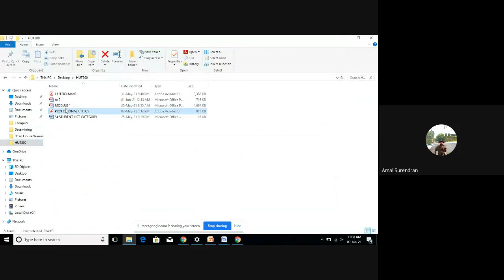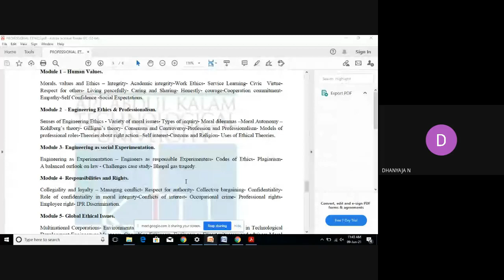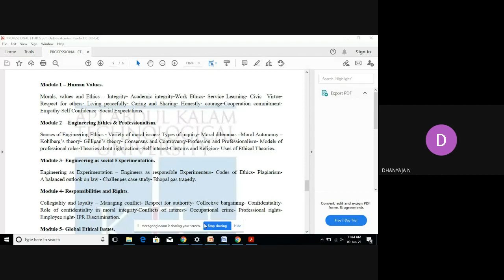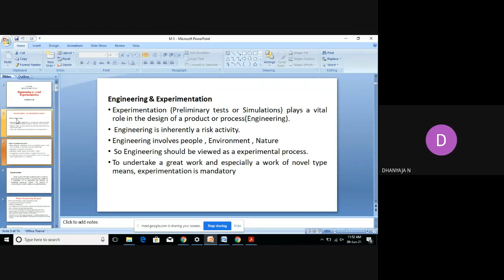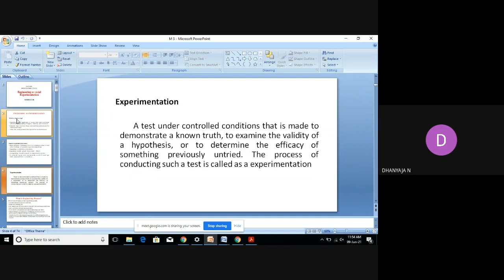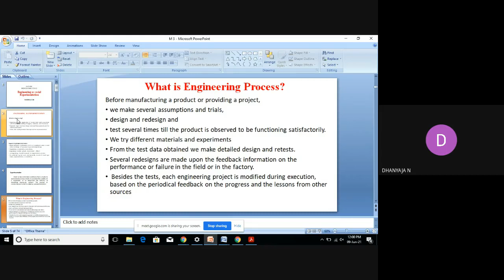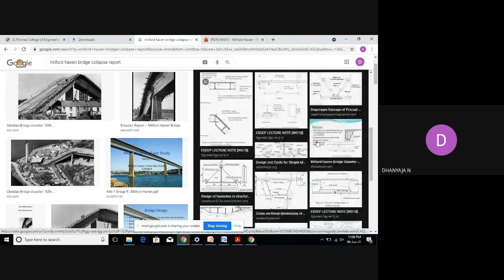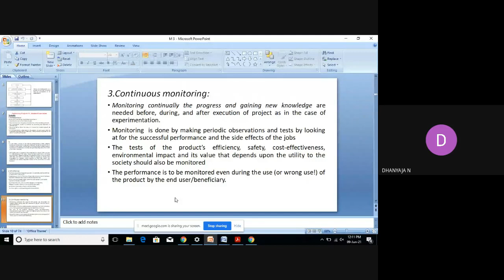Engineers as social Experimenters- Module 3- Part 2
Engineers as social Experimenters